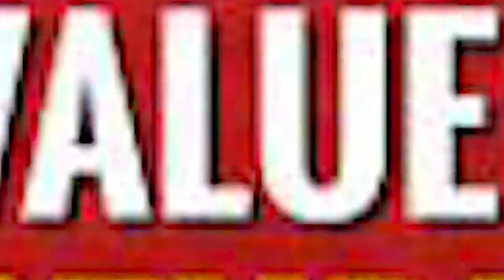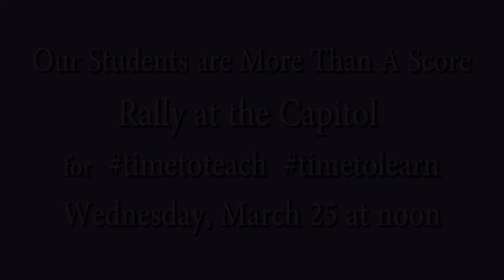March Mayhem Testing #21 - Grand Junction teachers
"Our Students are More Than a Score" Rally at the Capitol is coming up soon. We're counting on a large and loud crowd for Wednesday, March 25, at noon to support ‪#‎timetoteach‬ and ‪#‎timetolearn‬ in Colorado classrooms. Stand with us against excessive standardized testing by signing on in the Events section of this page. Hope to see you at the Capitol Wednesday!

Our next March Testing Mayhem video, #21 of 24, is from Grand Junction teachers Kelly McGuire, Joan Axthelm, and Merlisa Porter. They discuss the need to streamline redundant tests, receive student test data earlier, and ensure results are measuring growth and not the student's ability to take tests. Grand Junction teachers and students are ‪#‎MoreThanAScoreCO‬.